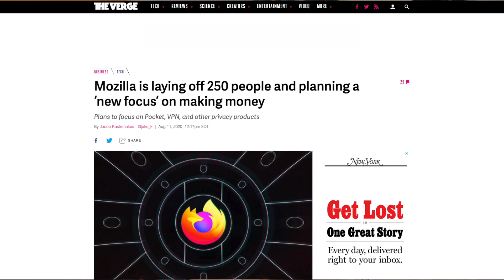Random Sunday thought on Mozilla lay off